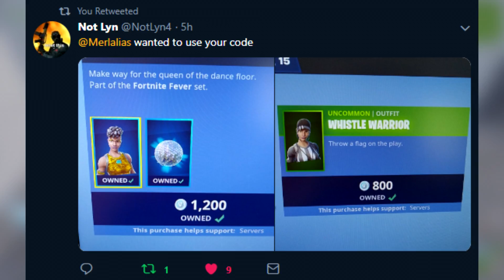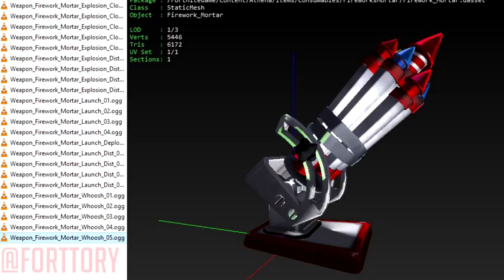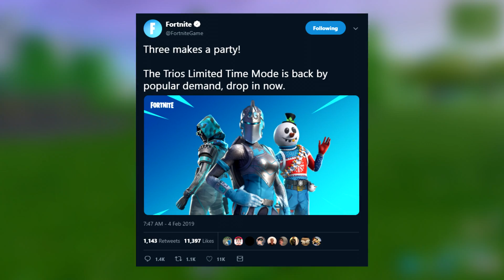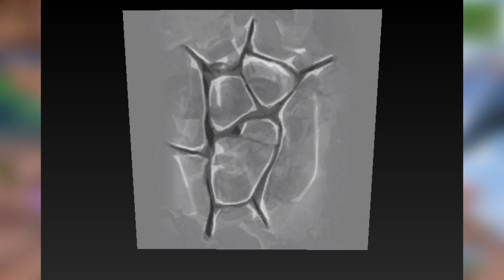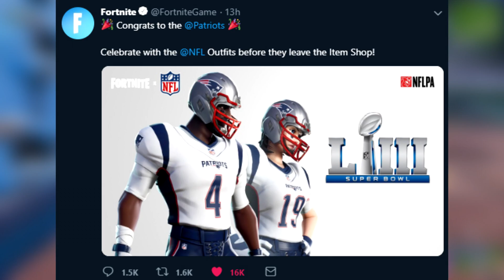Fortnite News | Chinese New Year Event, S8 Earthquake Leaks, New Block, Changes & More!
*NEW* Fortnite News | Chinese New Year Event, Season 8 Earthquake Leaks, New Block, Changes & More! (February 4th) 🎆🔥

🛒 Use Code "Servers" in the Fortnite Item Shop! (Resets Every 14 Days)

Today, We go over Todays Daily Fortnite News on February 4th 2019! We Discuss a Highly Likely Chinese New Years Event going on Soon, Giving us a Wrap, New Item, Teasers and More! Aswell as this, We discuss Leaked Files regarding Earthquakes coming for Season 8, New Blocks, Items and More! 🎇🔔🎆

Did YOU Enjoy Todays Video? 💕

👍 CAN WE HIT 2000 LIKES? (Double it if BEATEN!)
💬 LEAVE A COMMENT On YOUR Thoughts!

*Links*

*Social Media*

LAKEY INSPIRED
Track Name: "*FULL TRACK*"